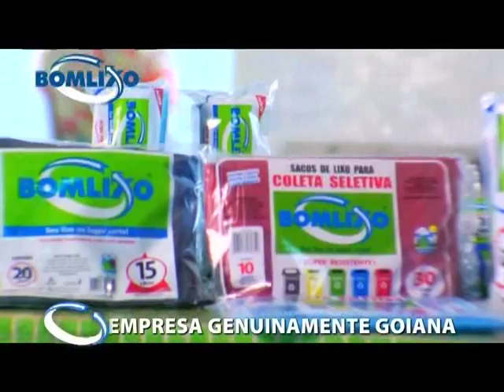5 PLANTAO DOS ESPORTES 06 05 2015